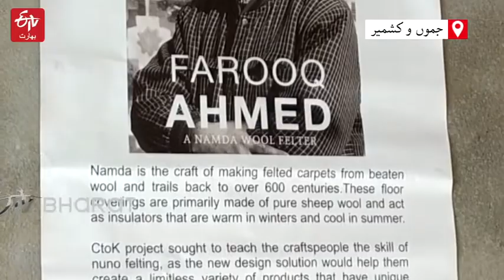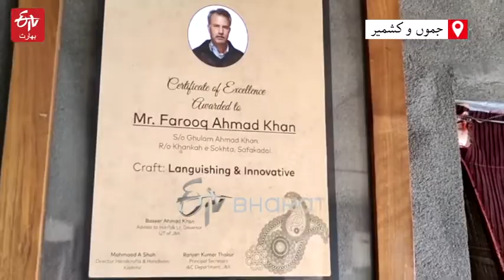Nuno Felting Technique | فاروق احمد خان ملک کے واحد "نونو فیلٹینگ" دستکار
فاروق احمد نمدہ سازی کی صنعت کو جدید ٹیکنالوجی سے ہم آہنگ کر کے اس میں نئی روح پھونک رہے ہیں۔ فاروق احمد خان کشمیر کے ایسے پہلے دستکار ہیں جو کہ اپنی روایتی نمدہ سازی میں آسٹریلوی "نونو فیلٹینگ تیکنیک" اپنا رہے ہیں۔ Kashmiri Namda With Nuno Felting Technique